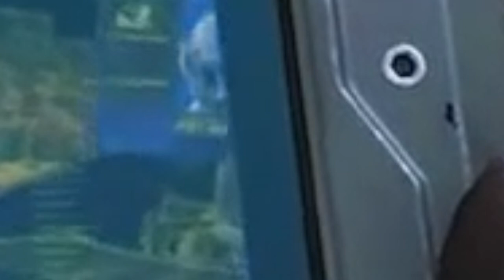Spider-Man 2 Five Story Elements You Missed In Showcase!